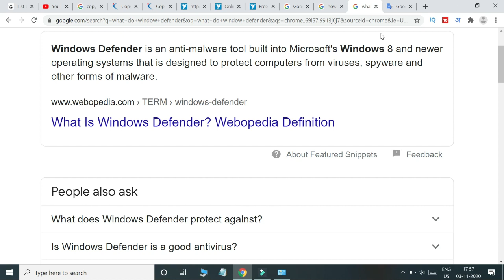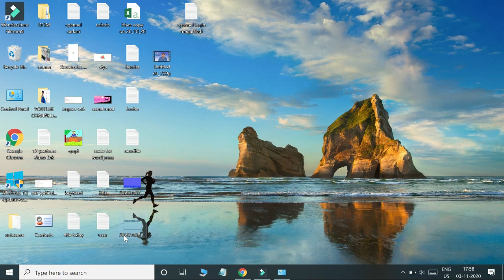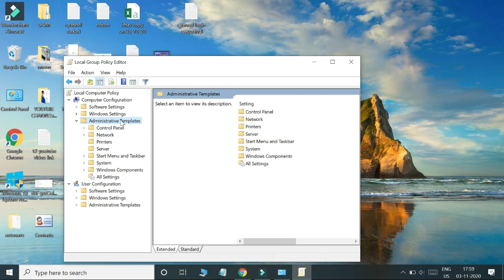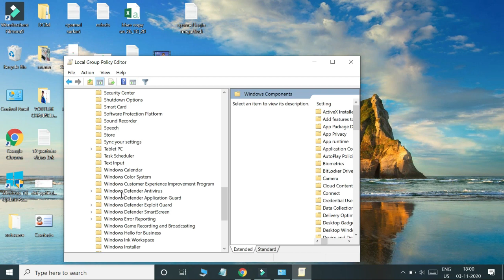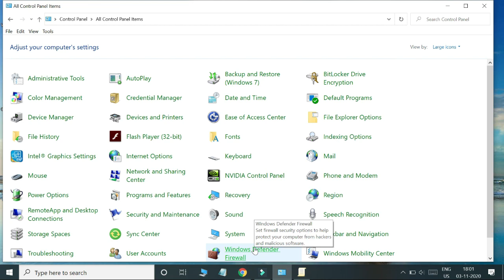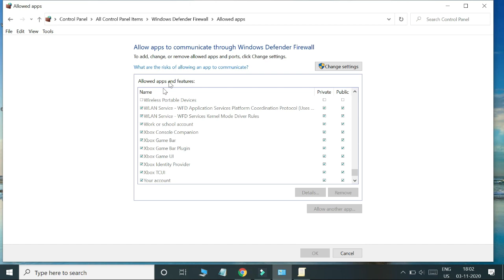Windows Defender क्या होता है और Laptop में कहाँ पर होता है || Ramji technical RamjiTechnical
ramjitechnical Ramji Technical me Aapka swagat hai ..ramjitechnical Aaj ke video me main aap logo ko window defender ke baare me bataunga jo aapke computer ko antivirus protection dega wo bhi free me .